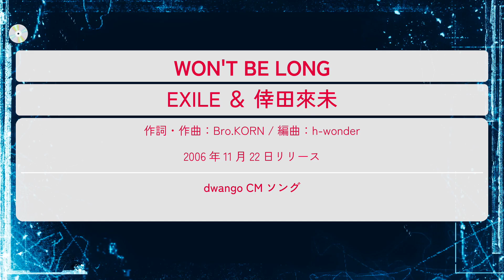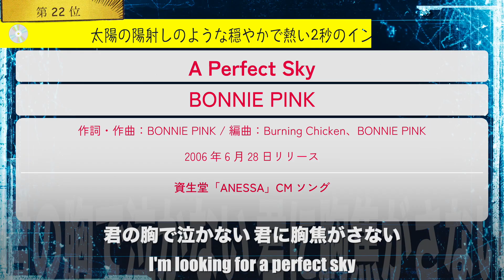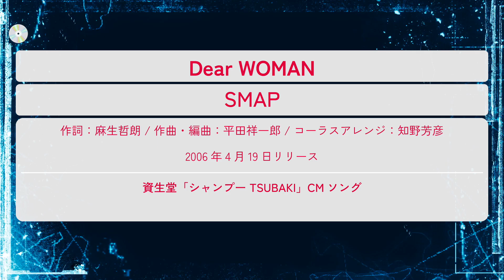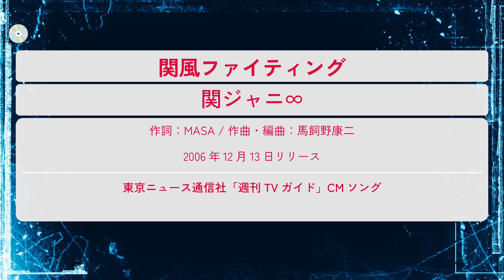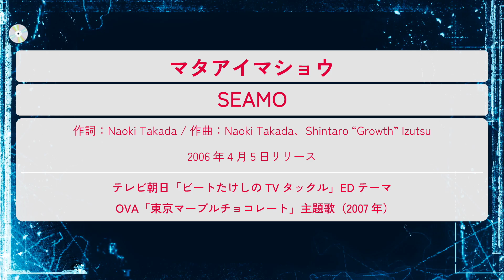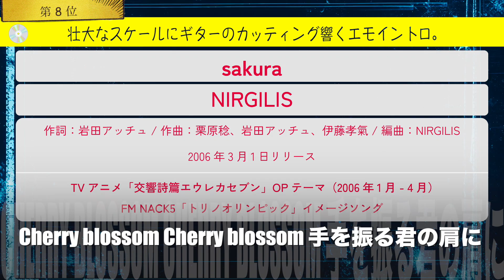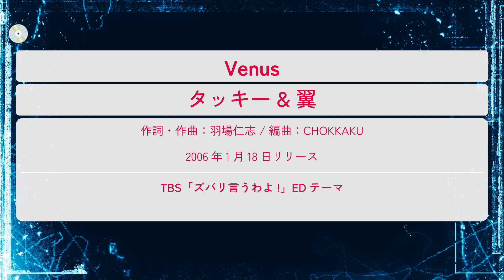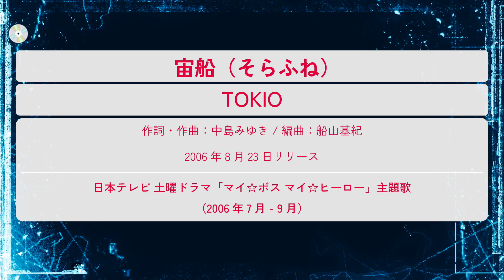2006年 神イントロソングTOP25【イントロマエストロSelection】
イントロマエストロ藤田太郎氏Selection!
2006年（平成18年）にリリースされた楽曲でイントロクイズ。
TOP25のランキング形式で全25問を出題。
イントロから素敵な名曲ばかりです。

ルールは簡単。イントロが流れ始めたら曲名を答えよう！
5秒後に正解のサビが流れて、曲情報と歌詞が確認できます。
ぜひ全問制覇にチャレンジしてみてください☆

さらに深堀りしたい方はこちら↓
【イントロマエストロ藤田太郎が厳選】
神イントロソング 年別TOP10　～2006年編～

【イントロマエストロ 藤田太郎 】

●bayfm 水曜21時～
「９の音粋」で、水曜日のDJを担当。
放送中にイントロクイズの出題もしています！

●TOKYO FM 日曜16時～
「ももいろクローバーZのSUZUKI ハッピー・クローバー！TOP10」
音楽コメンテーターとして出演中！

●日本初のクイズ専門店
「SODALITE（ソーダライト）」
プレゼンターとして、毎月イントロクイズを出題中！

学生時代にイントロクイズの全国大会で優勝。
約30,000曲のイントロを最短0.1秒聴いただけで曲名を正解するパフォーマンスが話題になり多数のメディアに出演。
現在はマイ早押し機を使った、イントロクイズ大会の実施やイベント等で司会から総合演出までオリジナリティの高い総合プロデュースを多く手掛けている。
また約4,500枚所有している90年代に多く発売された「8cmシングル」（短冊シングル）の紹介や、数々の音楽ストリーミングサービスで「イントロ」にちなんだプレイリストも作成中。

・ライブ・イベントでの音楽系企画の実施
 （早押し機の持込・使用可能）
・「イントロ」独自の切り口での音楽紹介
・歌謡曲・J-POPのトークライブ出演
・音楽系クイズ大会の開催実施・協力
・聴き放題音楽サービスのプレイリスト選曲
 など、取材、出演依頼等ありましたら何でもご相談ください

【ランキング】
25位 気分上々↑↑ / mihimaru GT
24位 WON'T BE LONG / EXILE ＆ 倖田來未
23位 チャンピオーネ / ORANGE RANGE
22位 A Perfect Sky / BONNIE PINK
21位 アゲ♂アゲ♂EVERY☆騎士 / DJ OZMA
20位 Harmony of December / KinKi Kids
19位 君という名の翼 / コブクロ
18位 きっと大丈夫 / 嵐
17位 Dear WOMAN / SMAP
16位 しるし / Mr.Children
15位 決意の朝に / Aqua Timez
14位 関風ファイティング / 関ジャニ∞
13位 バイマイメロディー / 平井堅
12位 マタアイマショウ / SEAMO
11位 三日月 / 絢香
10位 ハネウマライダー / ポルノグラフィティ
9位 ハレ晴レユカイ / 涼宮ハルヒ（平野綾）、長門有希（茅原実里）、朝比奈みくる（後藤邑子）
8位 sakura / NIRGILIS
7位 会いたかった / AKB48
6位 魔法のコトバ / スピッツ
5位 Venus / タッキー&翼
4位 シャングリラ / チャットモンチー
3位 宙船（そらふね） / TOKIO
2位 純恋歌 / 湘南乃風
1位 抱いてセニョリータ / 山下智久